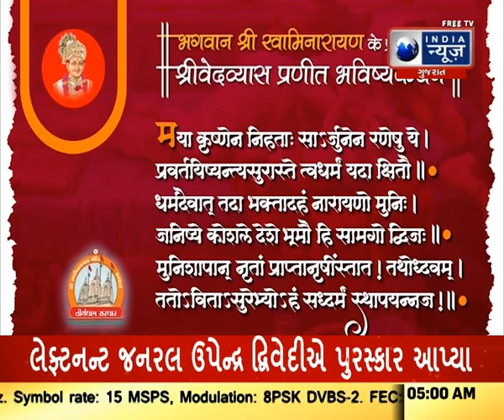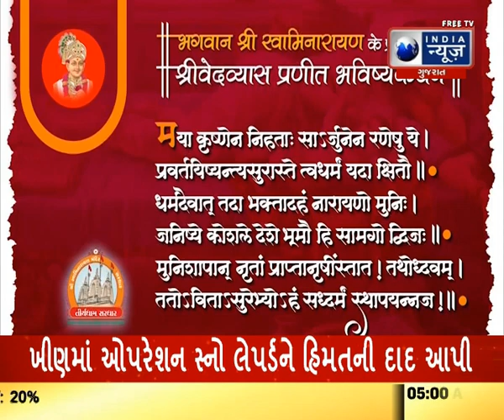Swami Narayan - India News Gujarat